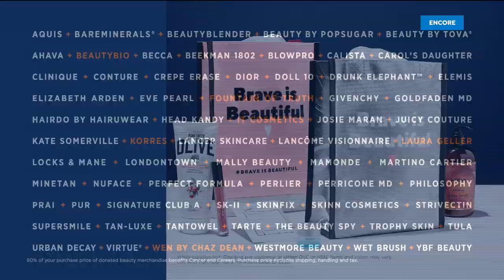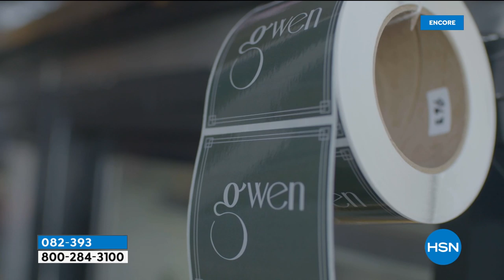HSN | Chef Curtis Stone's Kitchen 05.01.2020 - 02 AM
Discover Chef Curtis Stone's collection of kitchenware from his own home kitchen.